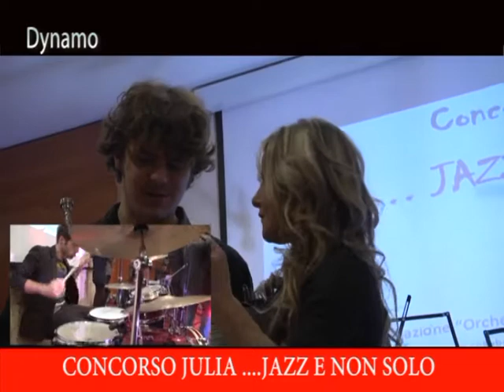JULIA JAZZ Puntata 15 del 6 aprile 2014